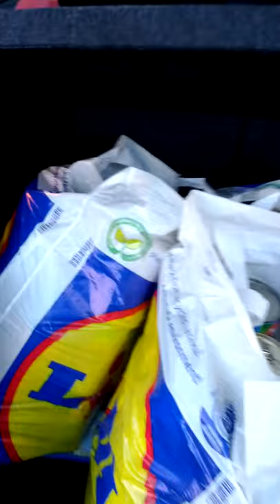Chase the Can 2012 - Chimera Nottingham - post-shopping trip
Following a charity World of Warcraft Trading Card Game tournament, I went shopping with the £100+ in donations that we received along with almost 250 cans of food. Here's what 682 cans/packs of food looks like!

These were all donated to a local food bank after the event.